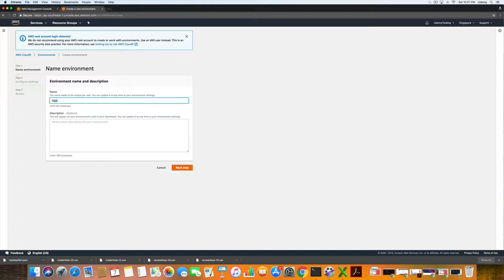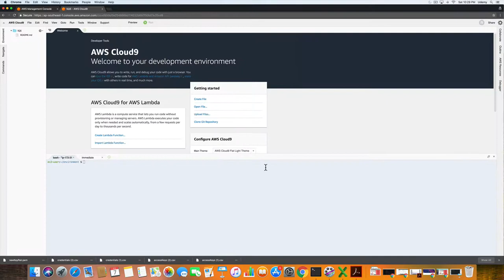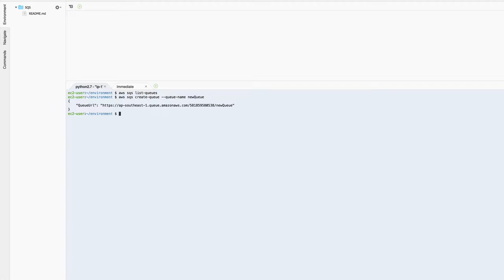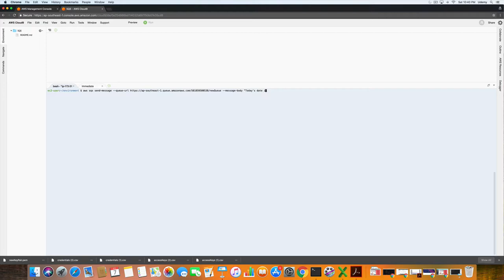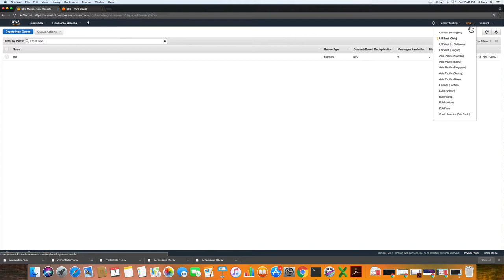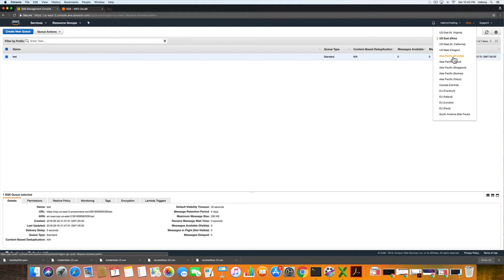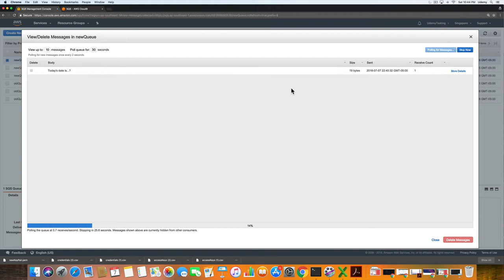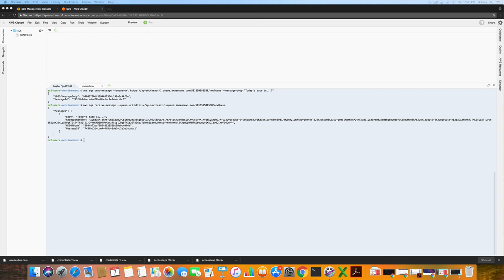aws sqs cli overview (2018)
This video is apart of a course available on Udemy. Click this link to receive a discount on this course:

The course discusses the following:
sqs vs sns
sqs pricing
sqs api
sqs deep dive
sqs examples for the command line, management console and node sdk